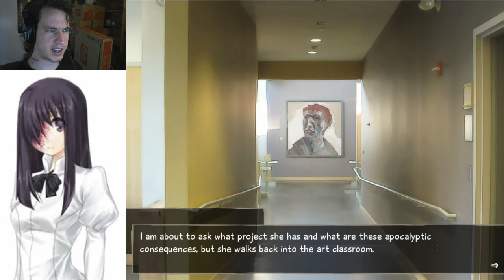Katawa Shoujo - Pants Problem? (Episode 5)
And I don't think she meant that my fly was down...